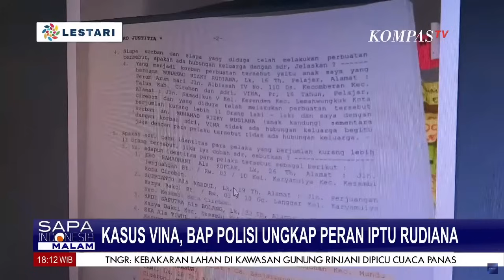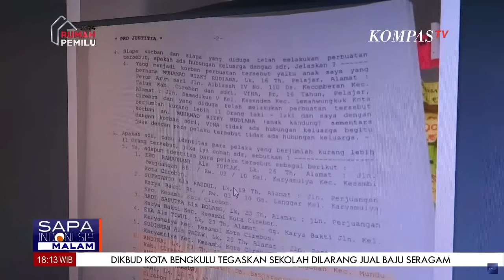Perlawanan Tersangka dan Terpidana dalam Kasus Vina di Cirebon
KOMPAS.TV - Terjadi delapan tahun lalu, kasus pembunuhan Vina Dewi Arsita dan Muhammad Rizky kembali ke permukaan setelah penayangan film Vina: Sebelum 7 Hari.

Polisi kembali mendalami kasus ini. Namun, tersangka bahkan terpidana kini tidak diam. Mereka mencoba ”melawan” demi mencari keadilan.

Berdasarkan pengecekan di Sistem Informasi Penelusuran Perkara (SIPP) Pengadilan Negeri Bandung, Selasa (18/6/2024), perkara praperadilan dengan pemohon Pegi Setiawan telah didaftarkan.

Pihak termohonnya adalah Kepolisian Negara RI (Polri) cq Kepala Polda Jawa Barat cq Direktur Reserse Kriminal Umum Polda Jabar.